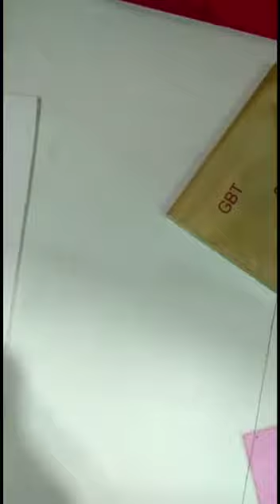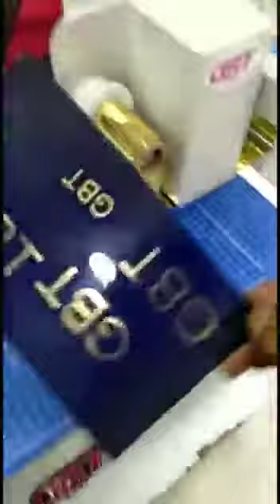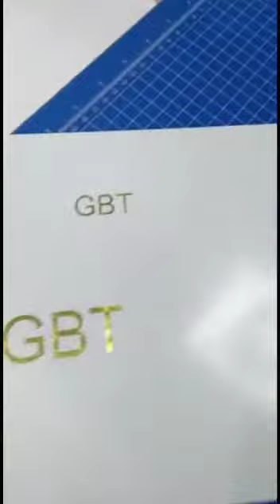Gold Foil Machine Video, Prints On Paper PVC Sheet, Acrylic, Wood, Metal etc (What'sup)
Video from GB TECH (INDIA). .. . New Delhi